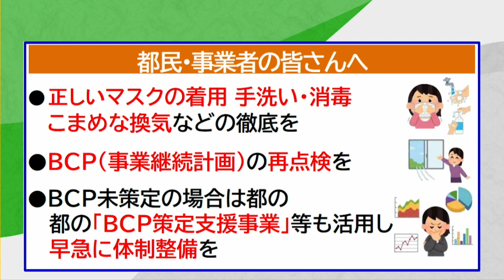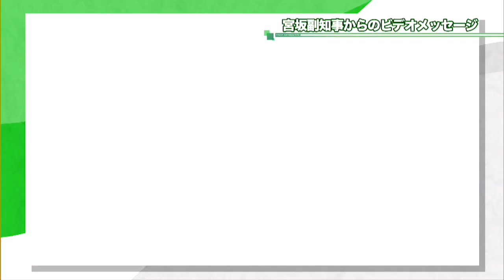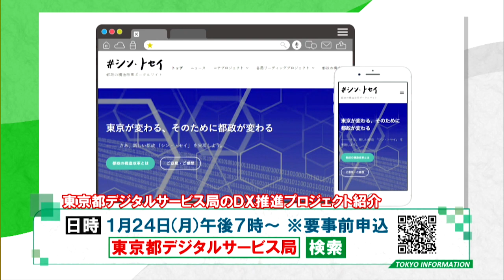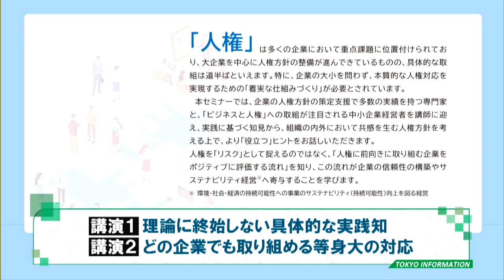東京インフォメーション 2022年1月17日放送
■オミクロン株への緊急対応

■「浸水リスク検索サービス」範囲拡大

■公募「デジタルシフト推進担当課長」

■第2回人権啓発指導者養成セミナー